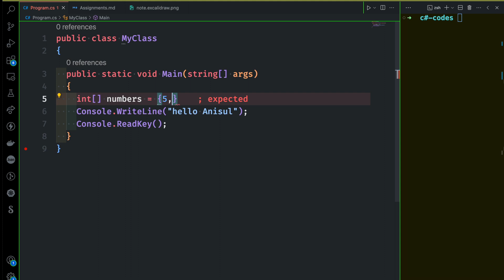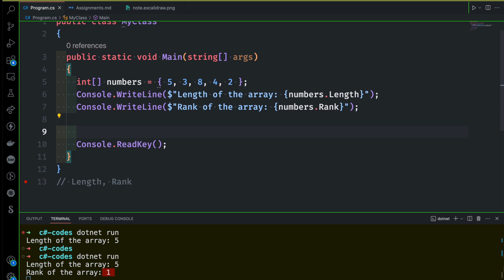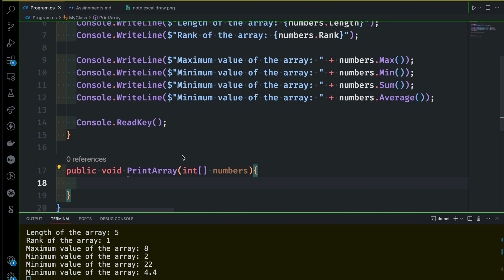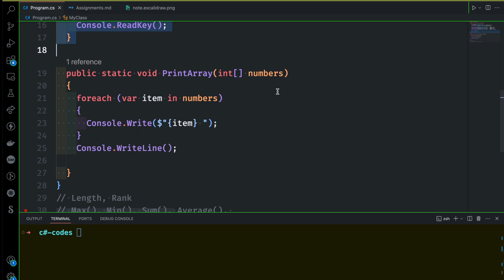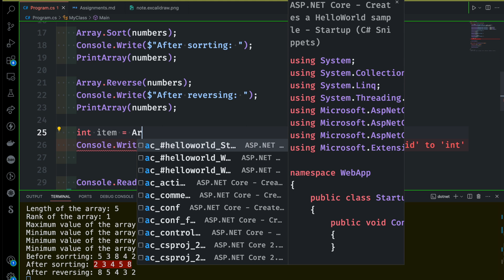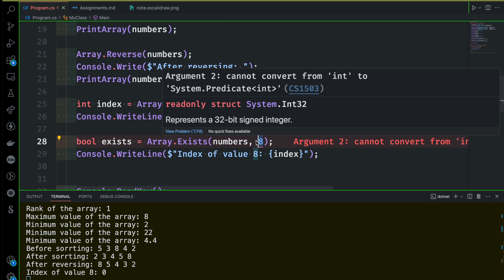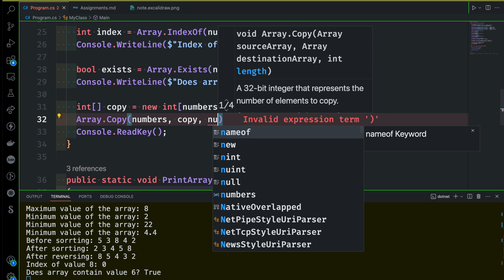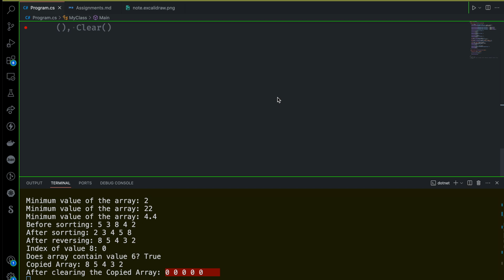C# Bangla Tutorial 75 : Array | Array property and methods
I will discuss array properties and methods in C# in this video.
⭐️ Video Contents ⭐️
⌨️ (00:00) Intro
⌨️ (00:15) Array property and methods
⌨️ (12:20) outro